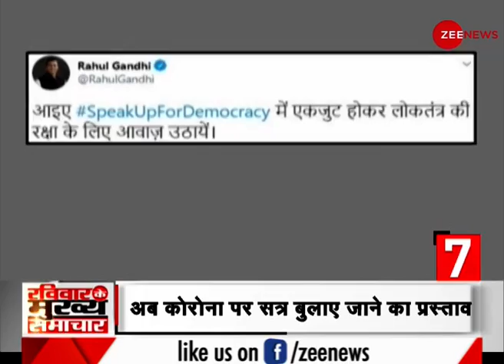रविवार के मुख्य समाचार; July 26, 2020 | Top news stories of Sunday | Hindi News | Fast News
In this video, you will find the top news stories of Sunday.

इस खंड में, आपको Zee News दिखाता है रविवार की बड़ी ख़बरें.